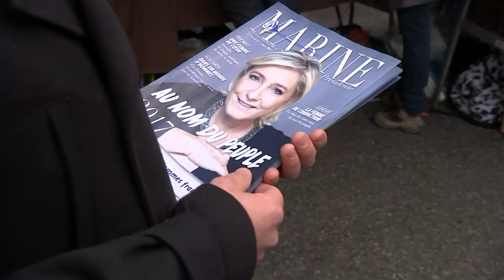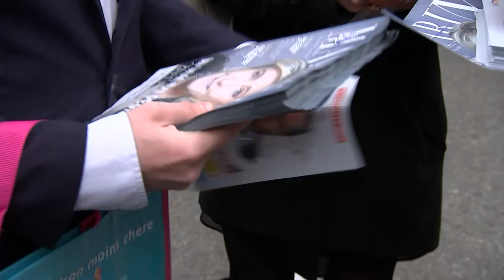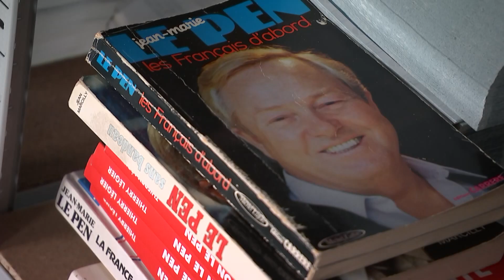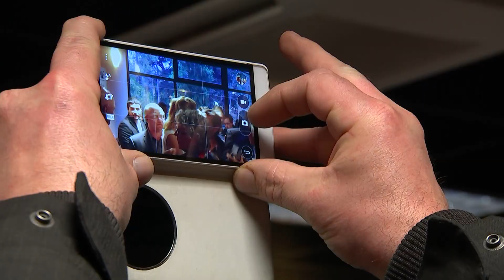France Far-right documentary: why are many young people turning to Marine Le Pen’s National Front?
With a quarter of French young people unemployed, support for the National Front has doubled among youngsters in five years. Many are attracted by Marine Le Pen’s anti-immigrant and strong nationalist message.